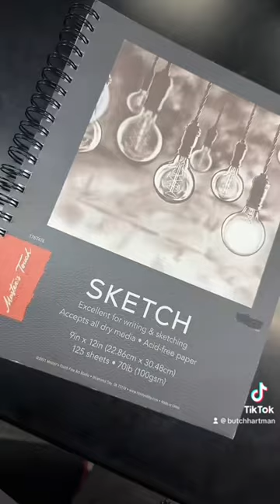"PIKACHU in the FAIRLY ODDPARENTS style!"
Yes, I now see that the request was to draw 'PICHU' and I misread it as 'PIKACHU!" Sigh. Oh well, please enjoy this drawing and I will get around to doing PICHU ver soon!